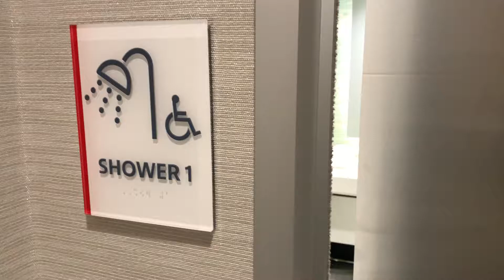First Time in Airport Lounge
The Best Kept Travel Secret: I LOVE using Airport Lounges, especially the ones with showers ... are totally worth it, A Must. First Class, they ask to keep usage time below 20 minutes but I steam up the whole room and totally relax for ⏳☺️